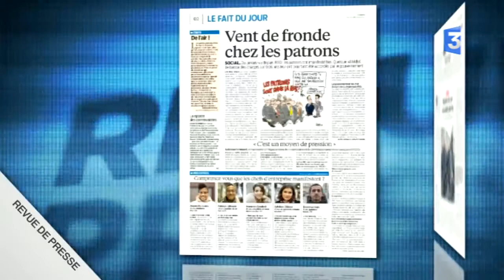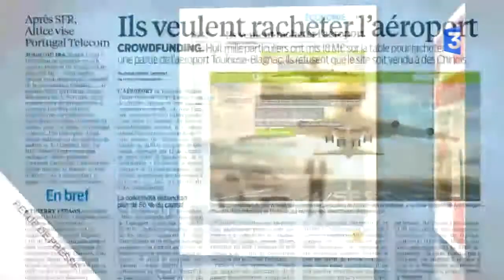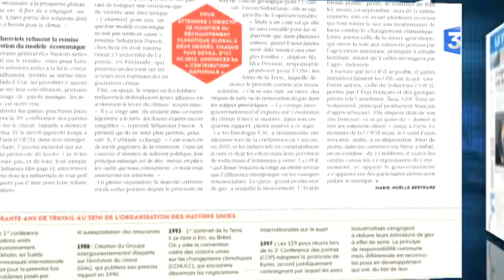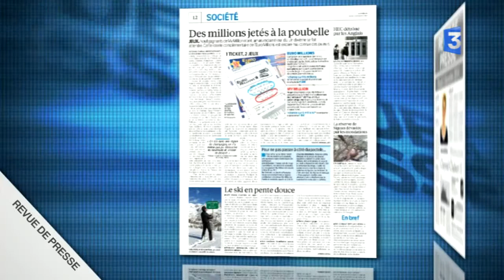Revue de presse - Mardi 2 décembre 2014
Revue de presse nationale du lundi au vendredi. La mobilisation des patrons : ils étaient entre 4000 et 10 000 selon les chiffres à manifester hier dans les rues des grandes villes pour dénoncer les contraintes qui asphyxient leur activité. Le débat sur l’ouverture des commerces le dimanche refait surface : un projet de loi visant à faciliter le travail dominical sera présenté le 10 décembre en conseil des ministres. 8 000 particuliers ont pris des parts dans l’aéroport de Toulouse-Blagnac : via un site de financement participatif, 18 millions d’euros ont été rassemblés pour racheter à l’Etat 10% des parts de l’aéroport toulousain. La conférence climatique de Lima au Pérou polluée par les lobbys industriels qui veulent préserver leur pré carré en se proposant des solutions qui n’en sont pas. Un rapport du Conseil supérieur des programmes remis à la ministre de l’Education suggère la mise en place d’un nouveau barème basé sur des niveaux de maitrise au lieu des notes sur 20. La polémique autour de la pièce « Exhibit B » du sud africain Brett Bailey. Inimaginable aussi, passer à côté de 1 million d’euros. En novembre, 4 millions d’euros sont partis à la poubelle : ce sont les gains non réclamés par les détenteurs d’un code gagnant My Million, inscrit sur les tickets de l’Euromillion.